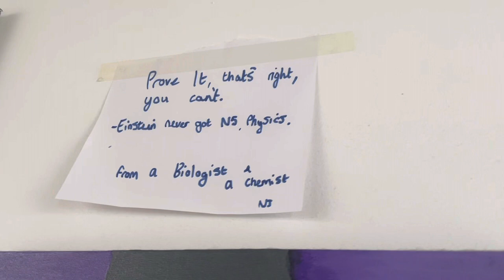Last week of School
Bits n bobs fae last week x, not a very good YouTube’s but I try